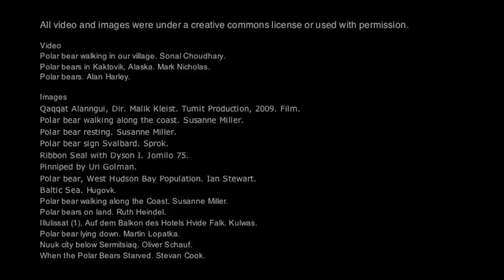Polar Bears Coming to Town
Dartmouth Polar Environmental Change IGERT graduate students created this video with a student from the University of Greenland to explain the plight of polar bears as the sea ice melts due to climate change.